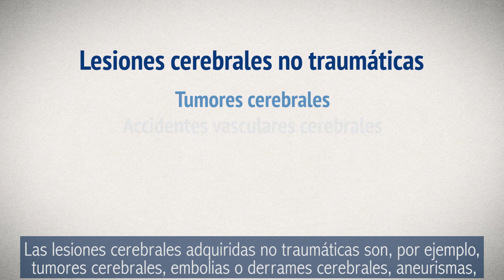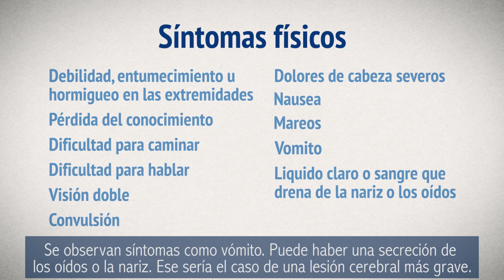¿Qué es una lesión cerebral?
Las lesiones cerebrales son la principal causa de muerte y discapacidad en niños y adultos de 1 a 44 años Este video le explicará lo que son las lesiones cerebrales traumáticas y adquiridas (incluso, la conmoción cerebral), las señales y síntomas, los efectos a largo plazo y las estrategias de prevención. Las lesiones cerebrales pueden ocurrirle a cualquiera, en cualquier momento y en cualquier lugar; aprenda más hoy para estar preparado.